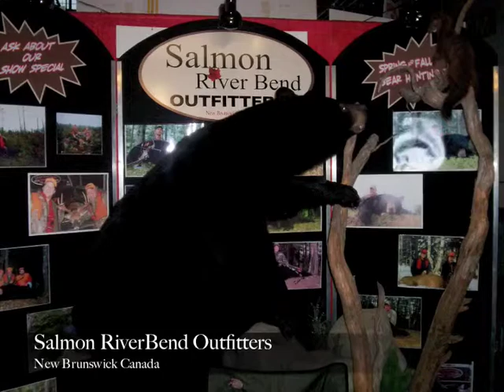Salmon RiverBend Outfitters.m4v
Photo Video from Salmon RiverBend Outfitters in New Brunswick Canada